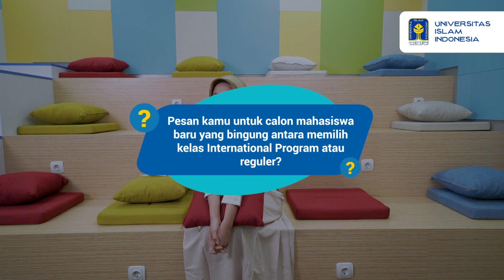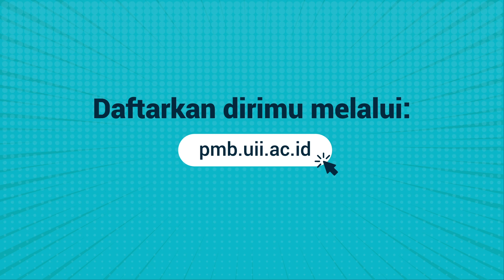TanyaMahasiswa​ International Program Part 2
TanyaMahasiswa​ international Program UII

Episode 2 hadir teruntuk temen-temen yang suka bertanya:

"Apa benar anak IP harus punya kemampuan Bahasa Inggris yang sempurna?"
"Fasilitas apa saja sih yang didapatkan anak International Program ?"
"Apa benar anak IP UII punya peluang keluar negeri yang banyak banget?"

Penasaran jawaban teman-teman IP? yukkk langsung aja di simak videonya

Oh iyaa sobat! episode selanjutnya mau TanyaMahasiswa apa nih? Jangan sungkan untuk berikan saranmu di kolom komentar yaahh